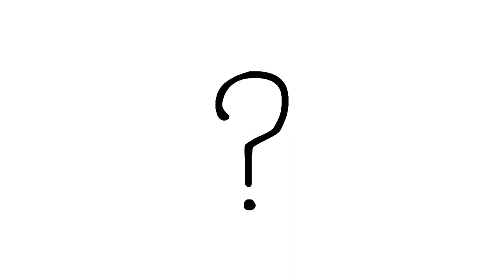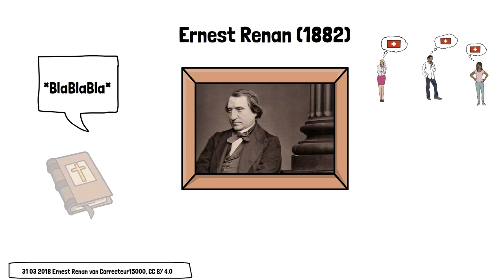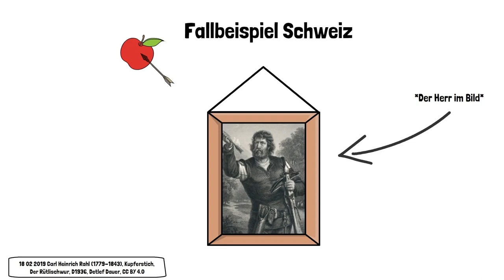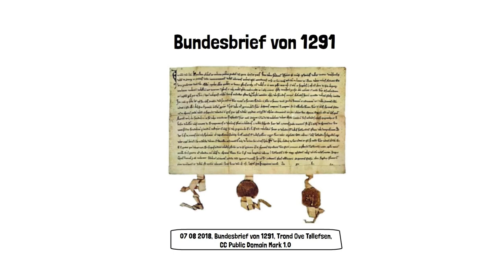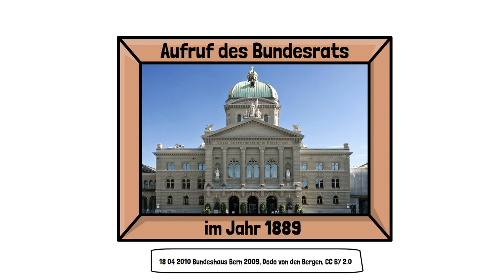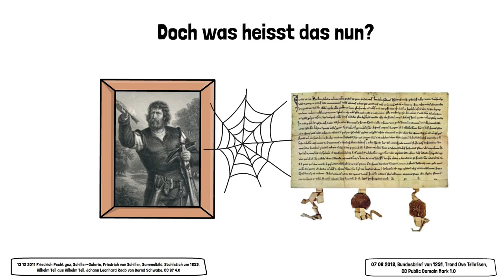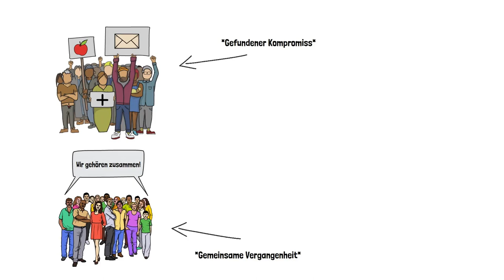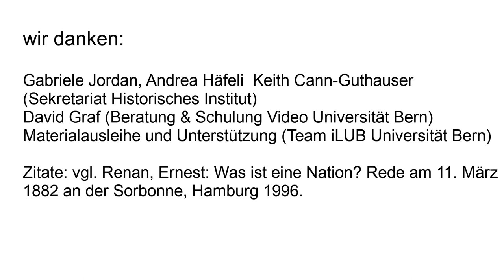Wozu Geschichte? | Was ist eine Nation?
Dieses Video wurde von Julien Schafroth, Leonard Kiener und Kasimir Krebs für den Kurs «Wozu Geschichte?» im Herbstsemester 2020 am Historischen Institut der Universität Bern produziert.